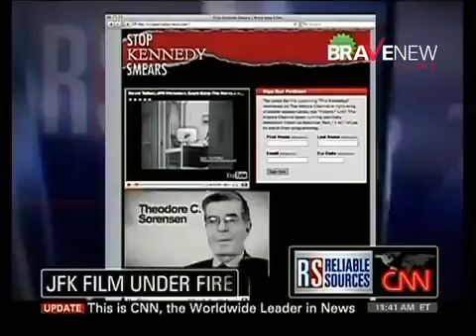Robert Greenwald discusses Stop the Kennedy Smears on CNNs Reliable Sources